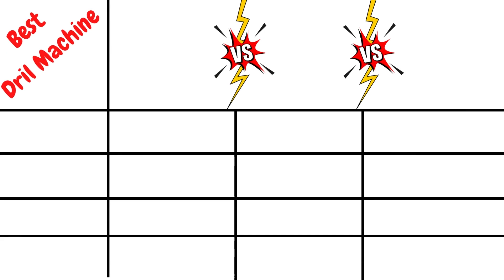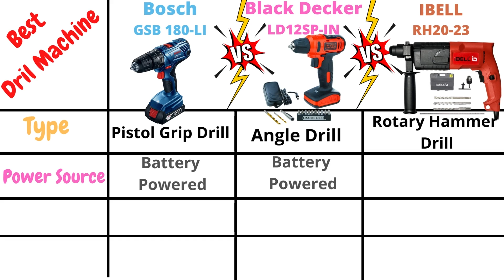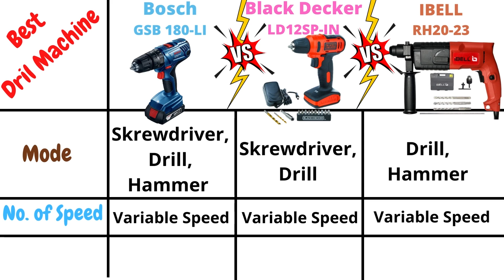Best Cordless Drill Machine in India 2023 | Bosch vs iBELL vs Black Decker Drill Machine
best cordless drill machine in india 2022
Best Drill Machine in India 2023 | Best Cordless Drill Machine | Bosch vs iBell vs Black Decker Drill Machine

Buying Links:

1) Bosch GSB 180-LI 18V Cordless Impact Drill Machine
Bosch GSB 13 RE 13mm 600 Watt Corded Smart Drill Kit

2) BLACK+DECKER LD12SP-IN 12V Cordless Impact Drill Machine
BLACK+DECKER HD555KMPR-B1 Hammer Drill Machine & Hand Tool Kit

3) IBELL RH20-23 Rotary Hammer Drill Machine
IBELL RH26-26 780W Rotary Hammer Drill Machine Kit

Other Recommendation:
1) JK Super Drive Professional Tool Kit with 13mm (550Watt) Heavy duty Impact Drill Machine
2) STANLEY SDH600 600W 13mm Impact Hammer Drill

Also, read reviews on the Home & Kitchen Appliances

● TIME STAMPS
00:00 - Intro (best drill machine in India)
00:11 - What's in this Video
00:36 - 3 best drill machines in India
00:50 - Comparison of 3 best drill machines in India
04:26 - Our recommendation
04:31 - best drill machine for home use
04:46 - best drill machine for professional use
05:19 - End Screen
05:24 - Ending

best cordless drill machine for home use in india
best cordless drill machine under 5000
best cordless drill machine under 3000
best portable drill machine
best wireless drill machine
best drill machine for all purpose
Which is the best drill machine in India?
Which is the best cordless drill machine in India?